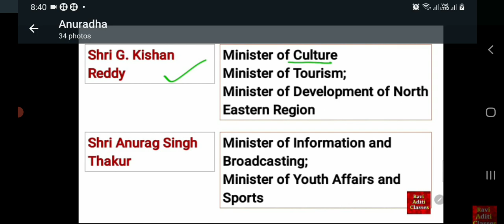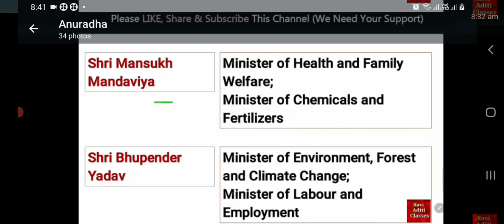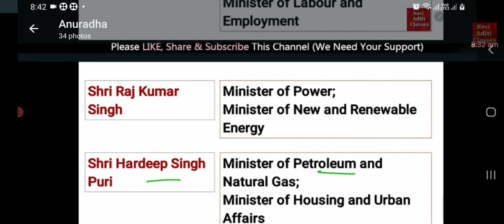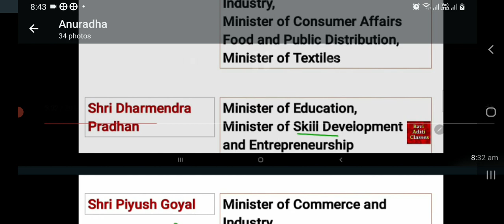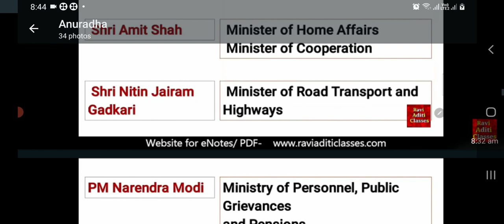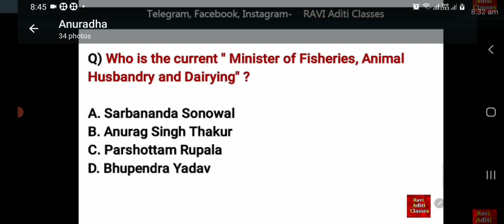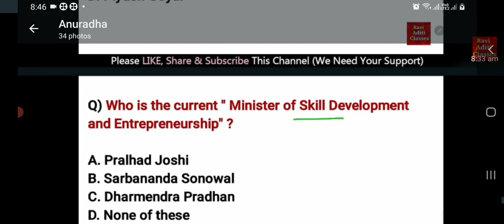కొత్త కేంద్ర మంత్రుల జాబితా#2022#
new cabinateministers